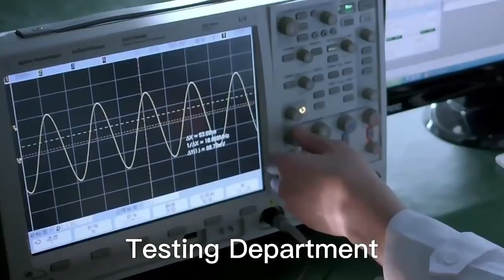RJMG1NL12N164BR Compatible ZhuSun Jack Ask for Datasheet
OEM/ODM Factory offer replacements 100% cross RJMG1NL12N164BR. Reduce COST BY 30%. Reduce LEAD TIME BY 50%.